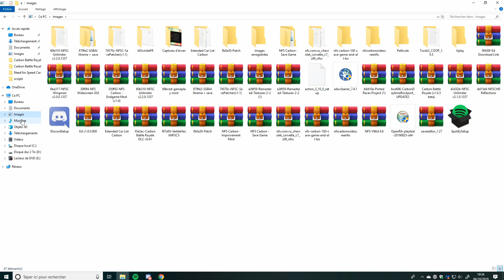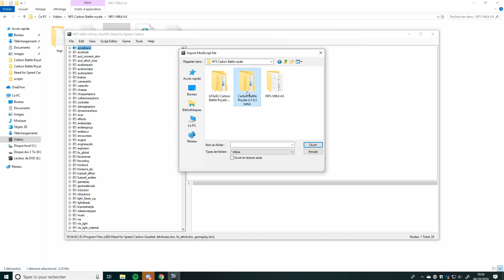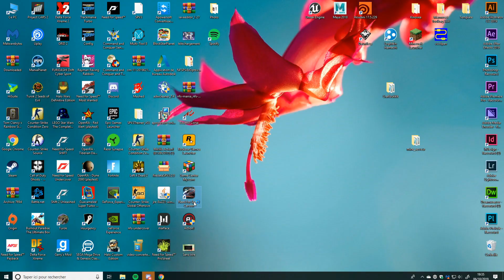Tuto comment installer NFS Carbon Battle royale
Et bon jeu a tous